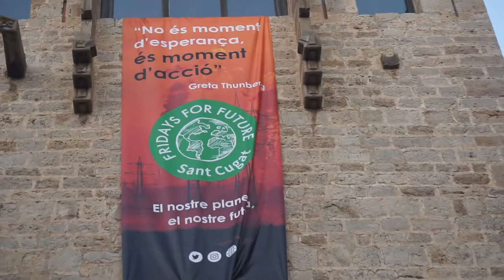Adults ens heu fallat: Fridays for Future Sant Cugat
Sant Cugat, març 2019.- El moviment juvenil Fridays For Future interpela a la generació adulta a posar en pràctica accions urgents contra el convi climàtic.